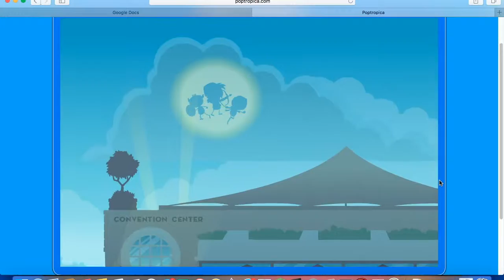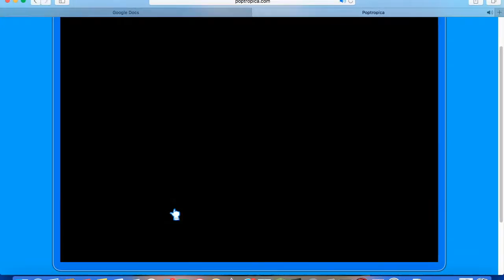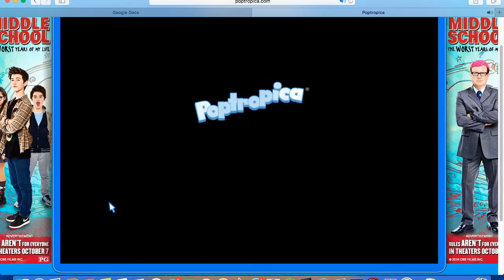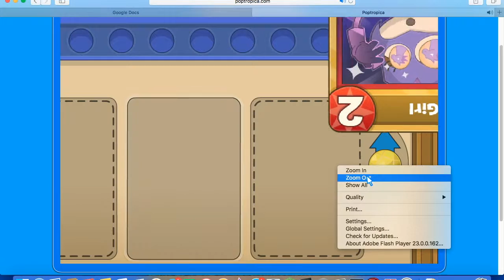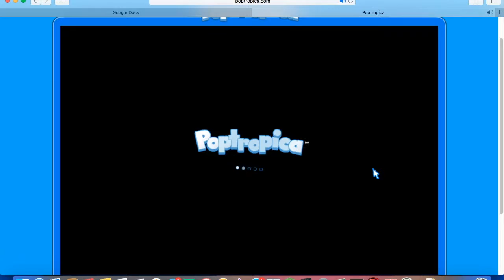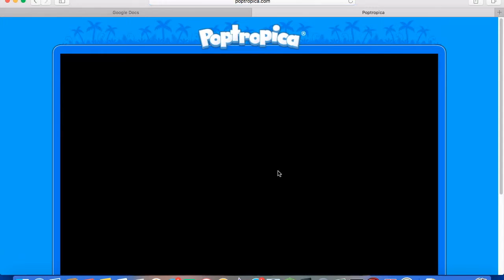Poptropica Ep. 3 WE ARE SPIES!!!!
As we start Section 2 of Poptropicon on Poptropica for Episode 3 (confusing, huh?) we must become spies to find out what Omegon (whoever he is) is going to look like (spies or stalkers?) in the Mighty Action Force Movie!